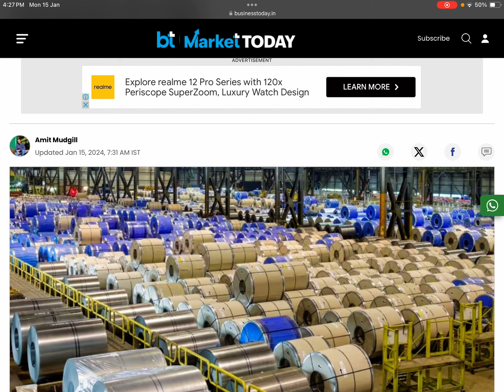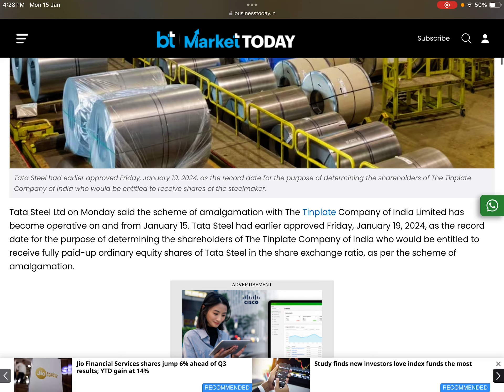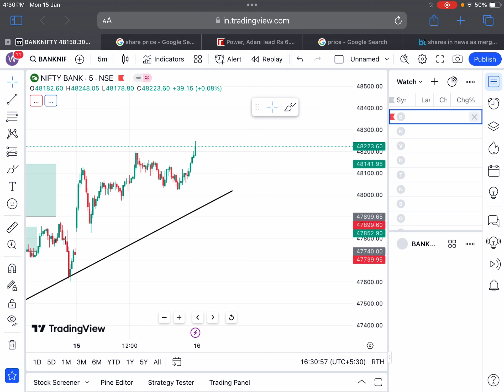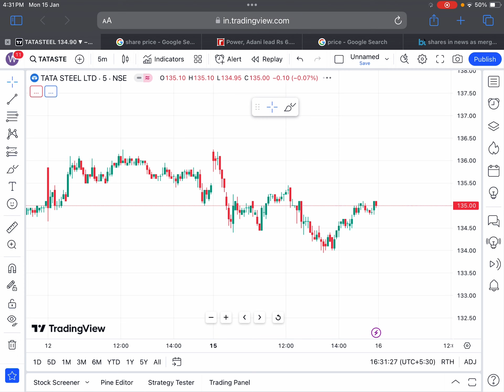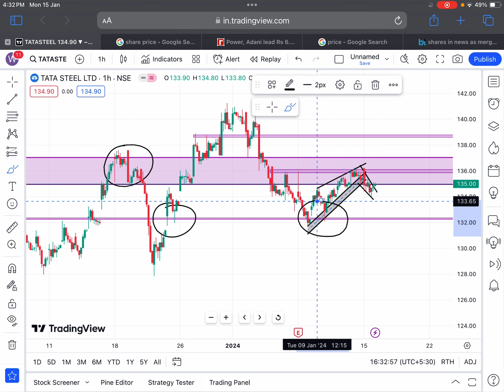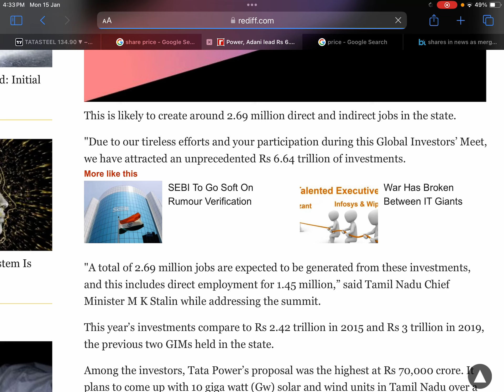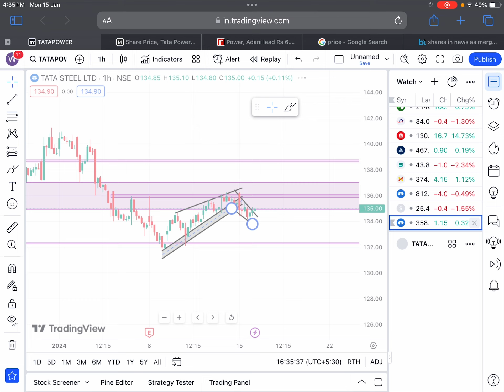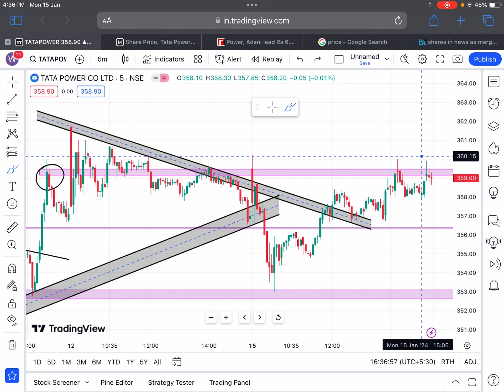TATA POWER 🔴MERGER BREAKING NEWS🔴10 GIGA WATT DEAL🔴TATA POWER SHARE NEWS🔴SHARES NEWS TODAY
Tags.

MEGER SHARE NEWS
TATA MERGER NEWS
TATA STEEL MERGER

dividend share
dividend ex date
dividend stock